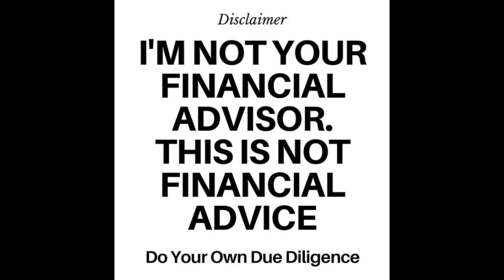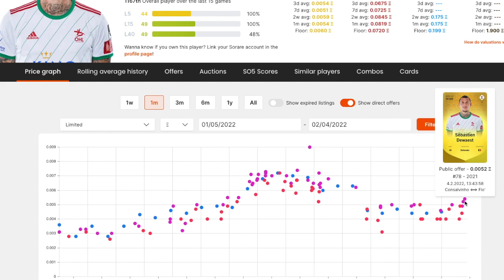Sorare Pick: Sébastien Dewaest bei Sorare - frisch für dich gescouted